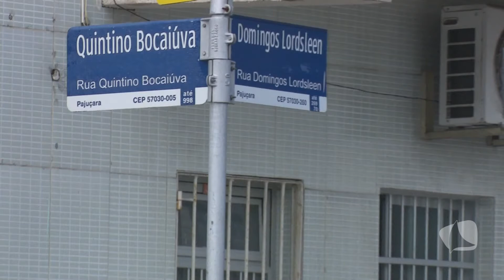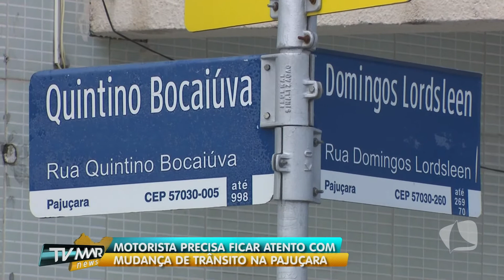MUDANÇAS NO TRÂNSITO + OPERAÇÃO CIDADE LIMPA | TV MAR NEWS 25/05/21